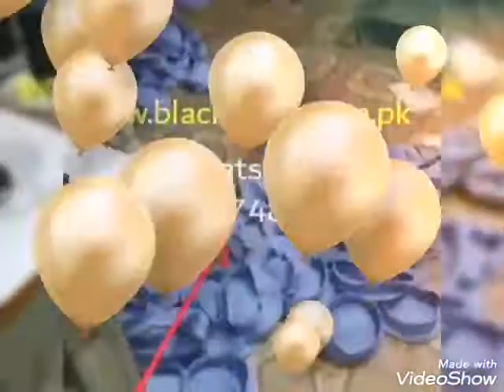how to make beret cap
We are professional manufacturers of military beret cap